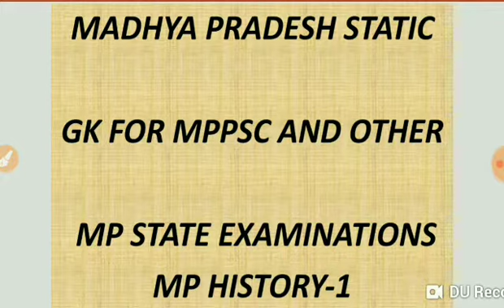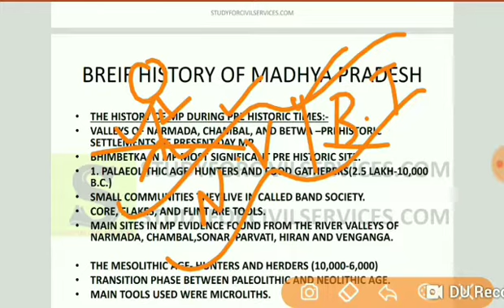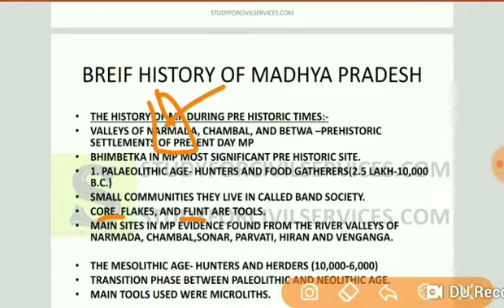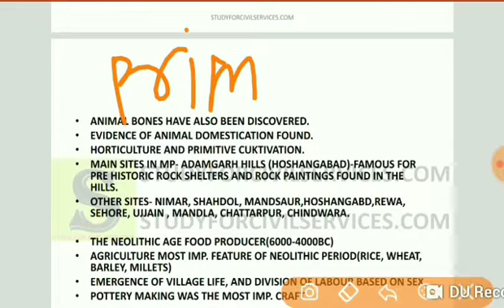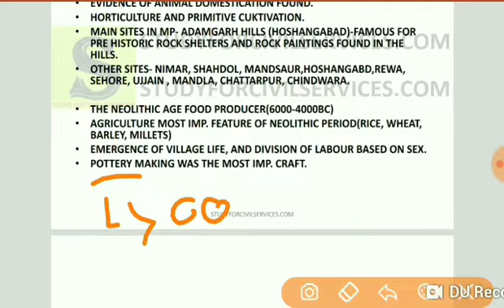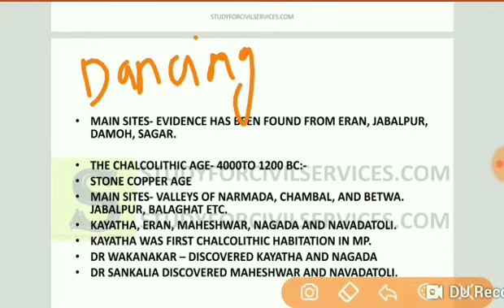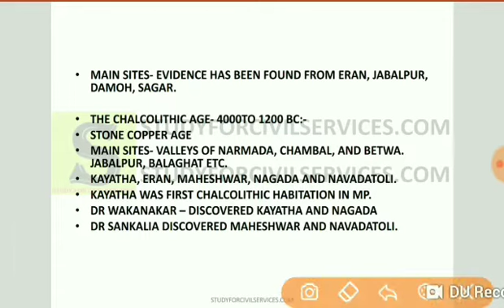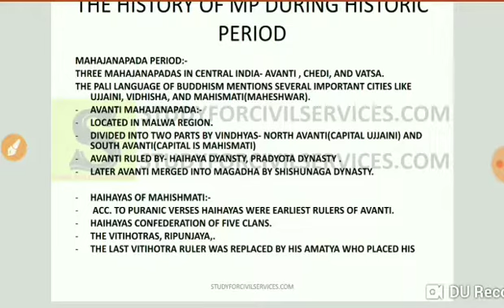MP GK मध्य प्रदेश सामान्य ज्ञान FULL COURSE MADHYA PRADESH GENERAL KNOWLEDGE MPPSC MPSI VYAPAM 7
Lecture 7 BREIF HISTORY OF MADHYA PRADESH
Topic- BREIF HISTORY OF MADHYA PRADESH.  WHAT IS HISTORY?
THE HISTORY OF MP
HISTORY OF MP DURING THE PREHISTORIC TIMES.
STONE AGE, PALAEOLITHIC AGE, MESOLITHIC AND NEOLITHIC , SHORT NOTES ON BHIMBETKA.
HISTORY OF MP DURING THE HISTORIC PERIOD-
MAHAJANAPADA PERIOD,AVANTI MAHAJANAPADA, HAIHAYAS OF MAHISHMATI.
mp gk for mppsc vyapam teacher recruitement , for all madhya pradesh competitive government exams prelims pt mains interview
MADHYA PRADESH KI FULL GK in hindi english  GS GENERAL KNOWLEDGE STUDIES AWARENESS - EVERYTHING ABOUT MP AND ALL OF ITS DISTRICTS DIVISIONS VILLAGES - POLITICAL STRUCTURE , ADMINISTRATIVE , GEOGRAPHY BHUGOL , HISTORY ITIHAS ANCIENT MEDIEVAL MODERN  , ECONOMY  LATEST DATA CURRENT AFFAIRS , CENSUS 2011  , FOREST REPORT , ISFR REPORT 2017 SUMMARY ,
General Science & Environment Everyday Science
Environmental Ecology
Biodiversity
IT ALSO INCLUDES FULL CRASH COURSE FOR MAINS EXAM -
World Heritage sites in India, Tourism in Madhya Pradesh
Co-operative movement in India and MP
Causes of low Industrialization in MP
Composition and function of Accountant General of MP
MP State Public Service Commission
The Madhya Pradesh Lok Sewaon ke Pradan Ki Guarantee Adhiniyam - 2010
The Protection of Human Rights Act, 1993
Protection to Women & Criminal Law (Under Indian Constitution Law & Criminal Procedure Code)
Protection of Women from Domestic Violence Act, 2005
The Protection of Civil Rights Act, 1955
The Scheduled Castes and the Scheduled Tribes (Prevention of Atrocities) Act, 1989
Environment (Protection) Act, 2005
Climate Change
Current Events of National & International Importance Significant events of national issue
Significant events of international issue
History of India and Independent India History of India
Social, economic and political aspects of India
Indian National Movement
Development of Independent India
Geography Physical, social and economic geography of India
Indian agriculture and Natural resources
Demography and census of India
General Geographical awareness of world
Indian Polity and Economy Political system and Constitution of the country
Panchayati Raj
Social system
Sustainable economic development
Elections
Political Parties
Plans
Industrial development
Foreign trade and economic
Financial institutions
Sports Important games and sports tournaments
Awards
Personalities and Renowned Sports Institutions of MP, India and World
Geography, History & culture of MP Evolution of mountains, rivers
Climate of MP
Flora and Fauna
Minerals in MP
Important dynasties of MP
Contribution of important dynasties in the History & Culture of Madhya Pradesh
Tribals of MP
Arts, Architecture, Fine Arts and Historical personalities of MP
Polity & Economy of MP Political system
Political parties
Elections
Panchyati Raj
Social system
Sustainable economic development of MP
Industrial Plans (in MP)
Economic Programs (in MP)
Business (in MP)
Demography and Census of MP
Information & Communication Technology Basics of Computer Science (i.e. uses and characteristics; basic terminologies, such as website, online, search engine, email, video mail, chatting, video conferencing, hacking, cracking, virus, and cyber crime
Scheduled Caste & Scheduled Tribe (Prevention of Atrocities) 1989 (No. 33 of 1989) and the Protection of Human Rights Act, 1993
Problems of soil erosion and soil degradation in Madhya Pradesh.
detailed syllabus of Madhya Pradesh Civil Services Main Exam